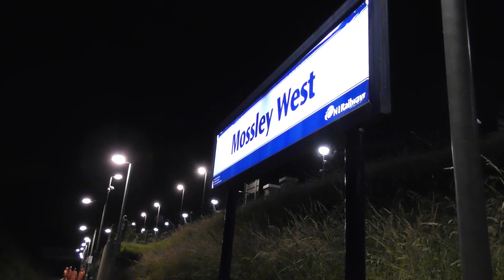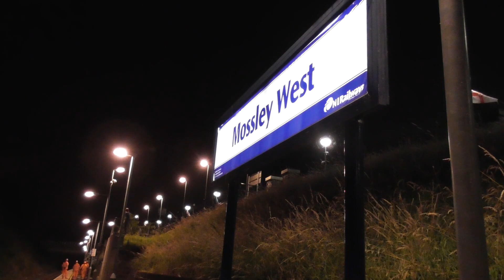113 On Ballast Duties - July 2019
In July 2019 NIR 111 Class loco 113 Belfast & County Down made a appearance on Night ballast train duties between Belfast & Templepatrick & Daytime duties between Belfast & Poyntzpass between the 23/7/19 & 29/7/19.

We start off at Yorkgate were we see 113 running light engine from York Road Depot to Belfast Central / Lanyon Place.

Next we see 113 departing a dark Central Station bound for Templepatrick after the last trains of the night had departed the station.

Next we see 113 and train passing Whiteabbey Station.

After chasing the train up the line we see 113 passing Ballymartin Level Crossing heading to Templepatrick loop.

The next day we see 113 passing Adelaide bound for Poyntzpass.

We then see 113 passing City Hospital bound for Central.
And yes I do know the driver

That evening we see 113 shunting out of the former parcels siding at Central and we also see the last train of the night the 23:45 Empty train to York Road departing.

Next we see 113 powering up as she crosses the Lagan Bridge and provides some nice GM music.

We then overtake the train in the car at York Road.

Next we go to Mossley West Station were we hear 113 thrashing  in the distance as she brings the train up Monkstown Bank before making a rare stop at Mossley West to pick up the crew for the wagons after the crew had boarded 113 and train departs heading west towards Templepatrick the train would discharge ballast just outside the station towards Kingsmoss East Level Crossing.

The following morning we see 113 starting up and departing Central Station bound for Poyntzpass.

We then see 113 and her train passing Botanic on the return journey.

The next day we chase the train to Poyntzpass and back.

First we the train passing Adelaide.

Then we see the train passing Moira after only beating the train there by just under 30 seconds.

Next we see the train passing the former station at Tandragee I only just bet the train here by roughly 1 minute as the train got a clear path through Portadown.

Next we see 113 shunting the train into the siding at Poyntzpass Station.
Poyntzpass is also the least used station in Northern Ireland

Next we see 227 and 231 passing Poyntzpass with Enterprise services.

Next we see the train passing Armagh Road in Portadown were we also see 227 passing heading south.

Next we see 113 passing Trummery just north of Moira.bound for Belfast Central.

And finally we see 113 and her train of 6 hoppers passing Bradbury Place.

Note that 2 of the wagons on the rake 7523 & 7525 have been overhauled and repainted 7523 has also been fitted with modern Translink NIRailways logos.
I believe NIR plan to overhaul all 6 wagons.